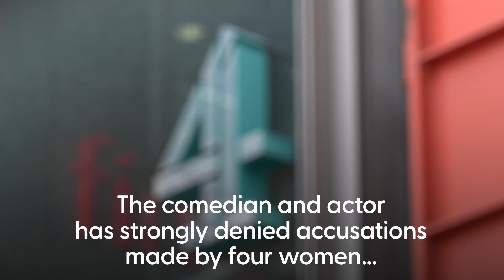Russell Brand sued by extra who says she was sexually assaulted on US movie set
Russell Brand has been accused of sexually assaulting an extra on a movie set in a new lawsuit filed in the US.

The woman, referred to in the New York State Supreme Court filings as Jane Doe, claims Brand attacked her in July 2010 on the set of the film Arthur.

In an affidavit, the anonymous woman claims Brand “appeared intoxicated, smelled of alcohol, and was carrying a bottle of vodka on set” before the assault on July 7, 2010.

She claims he then exposed himself to her in full view of the cast and crew.

The woman also alleged Brand followed her into a bathroom later that day and assaulted her as “a member of production crew guarded the door from outside”.

Brand has been contacted for comment.